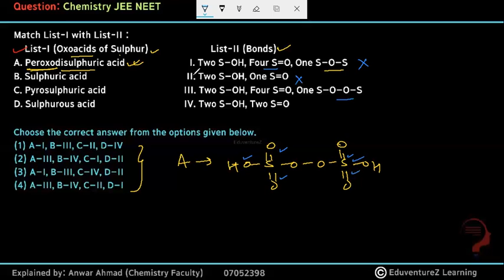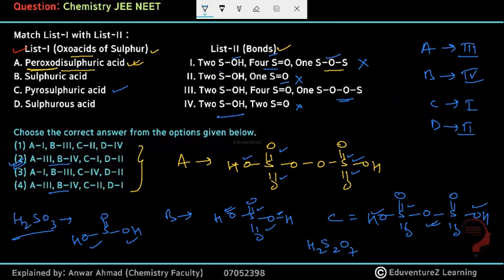Match List-I with List-II :List-I (Oxoacids of Sulphur) List-II (Bonds) Peroxodisulphuric acid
Match List-I with List-II :
List-I (Oxoacids of Sulphur) List-II (Bonds)
A. Peroxodisulphuric acid I. Two S–OH, Four S=O, One S–O–S
B. Sulphuric acid II. Two S–OH, One S=O
C. Pyrosulphuric acid III. Two S–OH, Four S=O, One S–O–O–S
D. Sulphurous acid IV. Two S–OH, Two S=O
(1) A–I, B–III, C–II, D–IV
(2) A–III, B–IV, C–I, D–II
(3) A–I, B–III, C–IV, D–II
(4) A–III, B–IV, C–II, D–I
In this video, we'll be matching List-I (Oxoacids of Sulphur) with List-II (Bonds).

class 12 jee neet questions